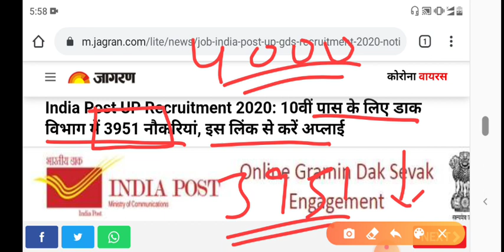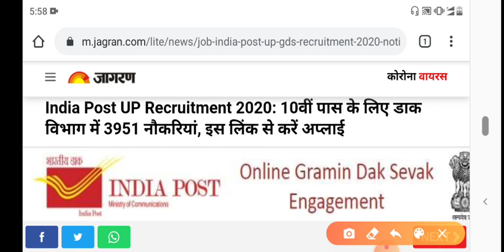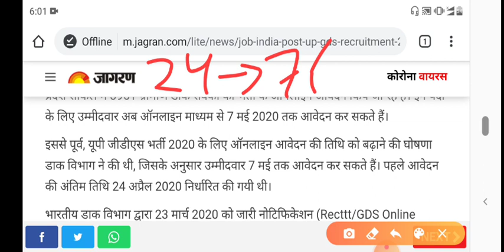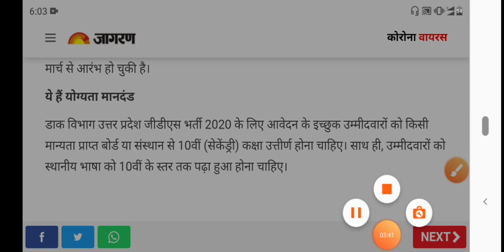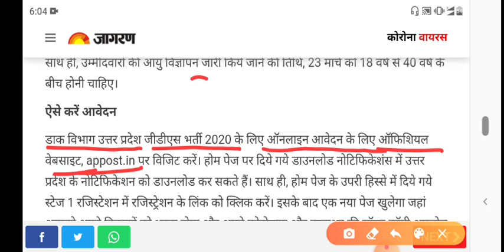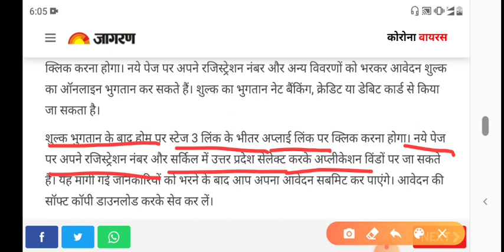Post office requirment 2020|| 3951 posts